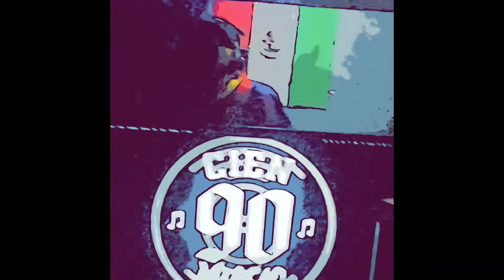Miércoles De Mierda Freestyle Doser❌BigO❌2FasTheOne 🇲🇽🇺🇸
Santafeklan betosierra 50calibre type Beat